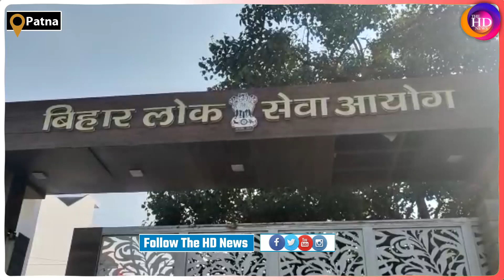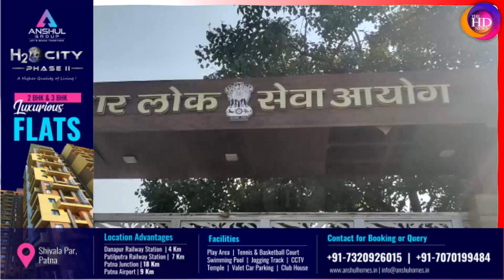67th BPSC से जुड़ी आ गई बड़ी खबर, इस महीने आएगा Mains का Result, देखें Video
67th BPSC से जुड़ी आ गई बड़ी खबर, इस महीने आएगा Mains का Result, देखें Video

Produced By: THE HD NEWS
Editor&GraphicsDesigner : Akash kumar
VideoEditor: UzmaFiroz